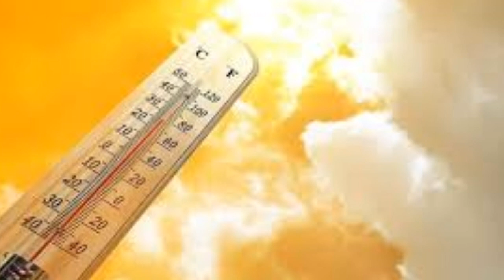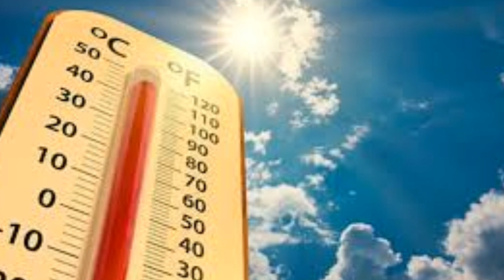Sondakika! Meteoroloji SICAKLIK UYARISI!! Bunaltıcı olacak iste o iller Son Haber hava durumu